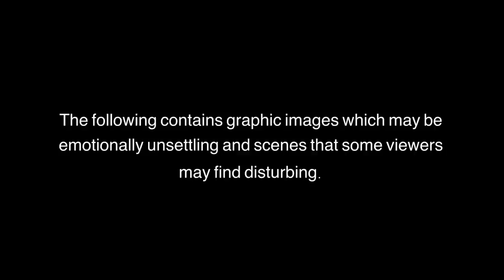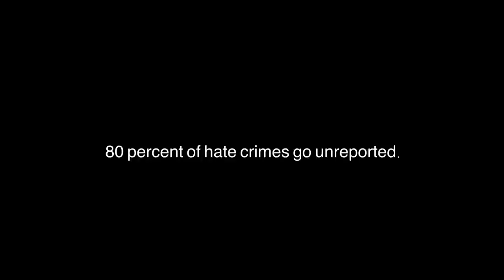Suli Breaks - Anisah's Song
Get tickets for my LIVE show "How I Became A Superhero" @ the 02 Brixton Academy (25/09/2019)

The tension following the Paris attacks has created an extreme sense of Islamophobia in Europe. Today, it was reported that there has been 115 Islamphobia attacks in the week. Most victims of the UK hate crimes were Muslim girls and women aged from 14 to 45 in traditional Islamic dress. I couldn't think of a more poignant time to release this video.

Listen guys, I know what everyone wants to hear and how they want it to be packaged. But I have been around the world and back over the last two years. I have seen the world is not all bright colours, and smiley vlog faces. Sometimes we learn from its harshness and bitterness, so rather than create art, which people WANT to hear I have focused on what they NEED to hear.

As to the nature of the video it is not pro-religion/pro Islamic, I have no interest to promote or encourage any religious doctrines. Anisah's Song is ANTI-HATE. This story is not to promote any agenda, it is to highlight that on a daily basis people are persecuted not only for what they believe, but being who they choose to be. Islamophobia is just one example, the persecution of innocents due to their race is another, and there are many more examples. Hate Crime is wrong and as long as we live in a world that allows this, none of us will ever be free/safe.

After the video release is settled, we hope to release "Anisah’s song" as a single, to which a portion of the proceeds will be donated to organisations helping victims of violent hate crime.

Producer: TIMELOGUE
Story: Stuart Howe / Kelvin Tso
Director: Stuart Howe / Kelvin Tso
Script Supervisor: Alex Whitmer
Cinematographer: Jeremy Tay / Stuart Howe
Props & Costume: Karen Lo
Asst. Director: Kenneth Lee
Make up: Alisa Chung
PA: Michelle Lam, Nicholas Hui
Editor: Kelvin Tso
Colourist: Stuart Howe
VFX: Engine House / Firefly
BTS Photography: Elaine Li

Man: Jason Tobin
Anisah: Lisa Henderson
Gang: Daniel Edwards / Ausborn Lim

Snapchat: sulibreaks Get tickets to my show "NOT A ROLE MODEL" Live Show on August 25th 2016 here: